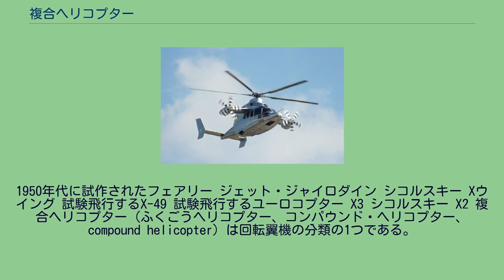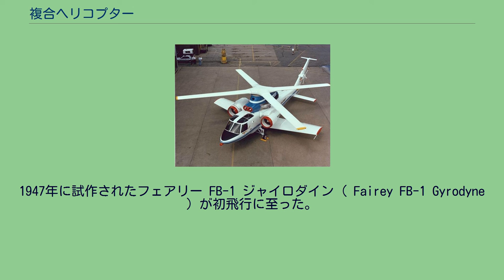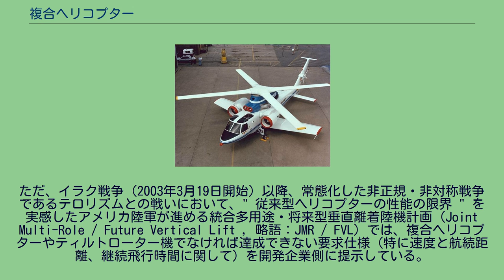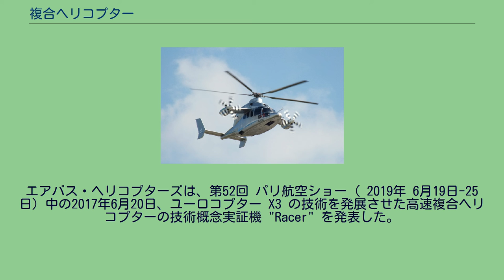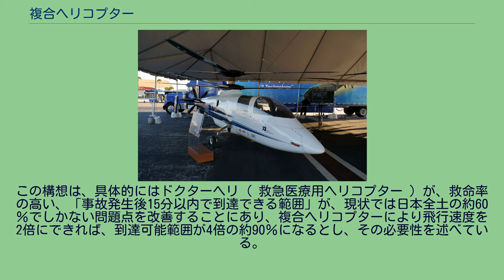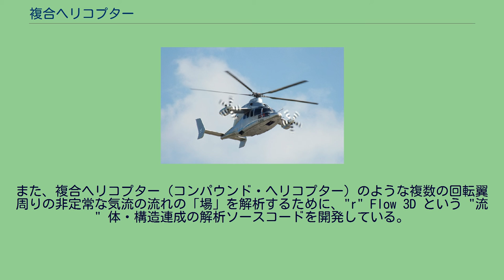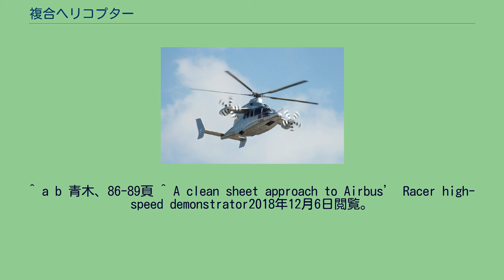複合ヘリコプター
1950年代に試作されたフェアリー ジェット・ジャイロダイン シコルスキー Xウイング 試験飛行するX-49 試験飛行するユーロコプター X3 シコルスキー X2 複合ヘリコプター（ふくごうヘリコプター、コンパウンド・ヘリコプター、compound helicopter）は回転翼機の分類の1つである。
垂直離着陸機であり、回転翼の揚力によって自重を支えることで垂直離着陸やホバリングを行い、他の推進力で水平飛行を行なう。
ジャイロダイン（Gyrodyne）もこの分類に含まれる。
ヘリコプターは垂直離着陸が行える航空機として有用性が高いが、 「衝撃波による制約」 「揚力の非対称性」 によって固定翼機に比べて飛行速度に限界がある。
衝撃波による制約とは、" 高速回転する回転翼の先端部が概ね マッハ 0.9 以上 で空気を切り裂くようになると、翼の上面だけでなく下面まで衝撃波に包まれて能力低下が激しくなるため、投入エネルギーに関わらず有効な主回転翼の直径〔各々の羽根の翼長〕や回転速度の高速化に限界があり、機関出力を有効に利用できなくなる " ことである。
これは固定翼プロペラ機が音速飛行しない理由でもある。
揚力の非対称性とは、ヘリコプターが水平飛行を行う場合には、常に回転翼の一部は対気速度に飛行速度分が加わり、その反対側は飛行速度分が減じられる部分が生じる。
限界速度付近になると、前進側の回転翼の羽根は前方のみが揚力を発生するのみで、後退側の回転翼の羽根は、ほぼ全ての面積が失速と逆流領域になって揚力を喪失する。
したがって " 高速飛行時には進行方向の後退側の回転翼羽根の揚力が失われて、機体が揚力が失われた羽根側の方向に横転運動（ロール）を起こす。 " この揚力の非対称性はヘリコプターの墜落に直結するため、速度限界に関する致命的な原因とみられている。
垂直離着陸や空中停止といったヘリコプターの特性を維持したまま固定翼機のような高速飛行を行うために、水平方向に大きな推進力が得られる何らかの仕組みを機体に加える工夫が行われており、これが複合ヘリコプターである。
1930年代には、イギリスで検討が開始されている。
1947年に試作されたフェアリー FB-1 ジャイロダイン ( Fairey FB-1 Gyrodyne ) が初飛行に至った。
これは、メインローター（主回転翼）のほか、水平飛行用に推進用プロペラを胴体の両側面に備えていた。
1950年代にはフェアリー ジェット・ジャイロダインも試作されたが、実用化には至らなかった。
1960年代にはヘリコプター高速化の手法として開発が行われ、アメリカ合衆国ではAH-56 シャイアン や パイアセッキ 16H パスファインダーなどが試作された。
これらは機体末尾に推進用プロペラを装備し、機体下部に小翼の領域ではなく、操縦のための各種の舵を備えた本格的な主翼を装備していた。
また、大型ヘリコプターの推進手段としても検討され、イギリスのフェアリー ロートダイン (Fairey Rotodyne) や ソビエト連邦（当時）の Ka-22 が開発された。
いずれも機体中央上部に主翼があり、そこに推進用プロペラを装備し、機体後部には水平尾翼と垂直尾翼を有していた。
だがしかし、これらの機体は技術的な問題や燃料費用ほか各種の費用問題、騒音問題などにより実用化には至らなかった。
このように一度は廃れた複合ヘリコプターであったが、2000年代に入るとヘリコプターの速度向上が頭打ちになり、それを打破するために再び複合ヘリコプターが着目を浴びている。
アメリカ合衆国ではYSH-60Fを改造した パイアセッキ X-49 スピードホーク を飛行させており、また 試験機シコルスキー X2 も試作製造された。
これらは技術研究目的であり量産計画はない。
また、X-49 の目標速度は 時速 360 km であるが原型機 SH-60 の最高速度は既に 時速 333 km に達しており、純粋に高速性能のみを追求した実験機である シコルスキー X2 の達成速度（ただし非公式）も 時速460 km に留まり、「技術に投資した費用」に見合うだけの速度向上が得られるかどうかは未知数である。
ただ、イラク戦争（2003年3月19日開始）以降、常態化した非正規・非対称戦争であるテロリズムとの戦いにおいて、" 従来型ヘリコプターの性能の限界 " を実感したアメリカ陸軍が進める統合多用途・将来型垂直離着陸機計画（Joint Multi-Role / Futur...